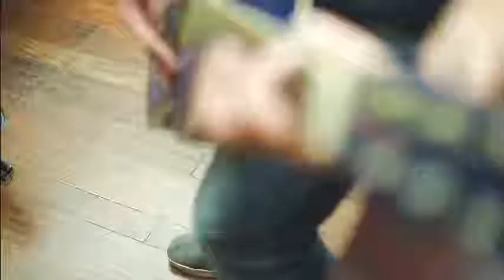Compact Fordable Camera Desktop Stand